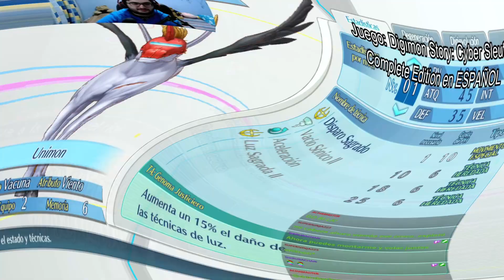Izzy Fuera de Contexto #1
Tengo un canal en el YOUTUBE MORADO llamado ElCajondeIzzy.  Pasaros para ver los directos que haré

Puedes agregarme a Digimon ReArise con el siguiente código: 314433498

También tengo una Guild/Clan en Digimon ReArise llamado Koushiro.

También tengo una cuenta de Twitter por si te quieres poner en contacto conmigo

Os recomiendo mucho también la novela de mi amiga Vivian, El Lienzo Rojo.

También suelo colaborar con los chicos de El Mundo Digital Today (EMDT).

Izzy
Los Archivos de Izzy
Clips Fuera de Contexto
Fuera de Contexto

TIMELINE:
Introducción - 0:00
Clips - 1:54
Final del Vídeo - 10:09
Agradecimientos Finales - 10:47